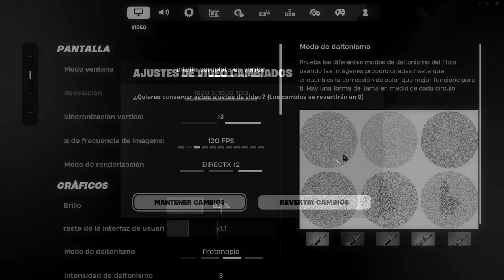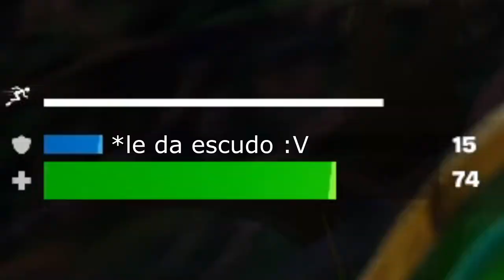JUGANDO CON MANDO al FORNITE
HOLA como estan xD
aqui ganando con el mando de xbox en pc
es complicado pero se logro
disfrutenlo mucho